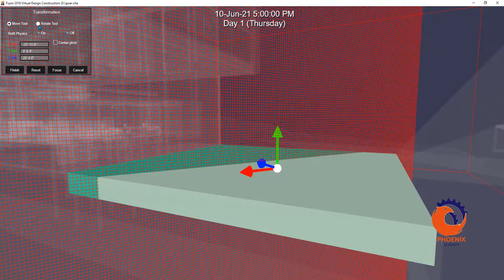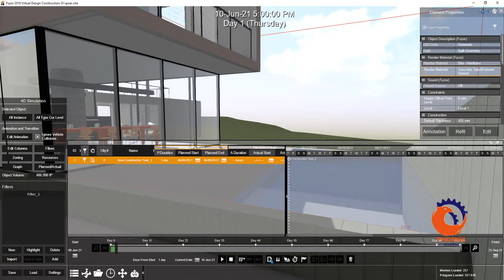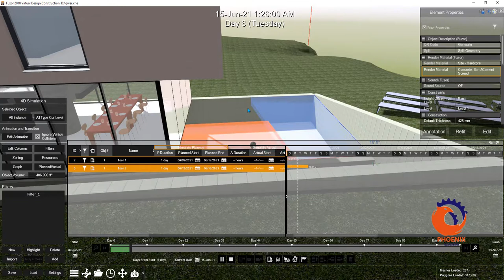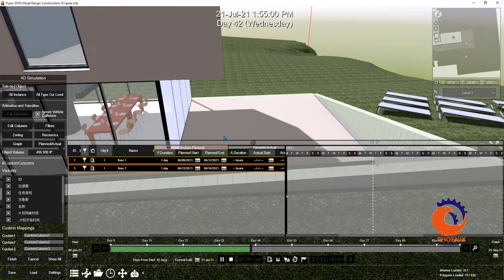Fuzor How to Use Split Geometry عربي